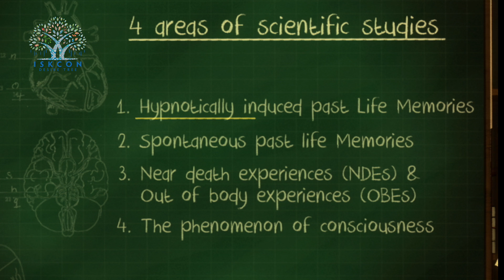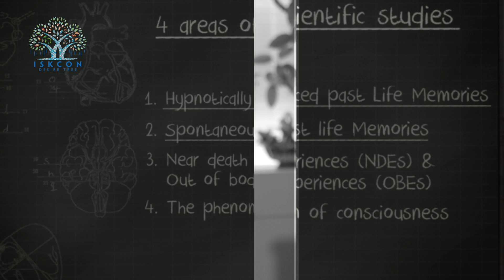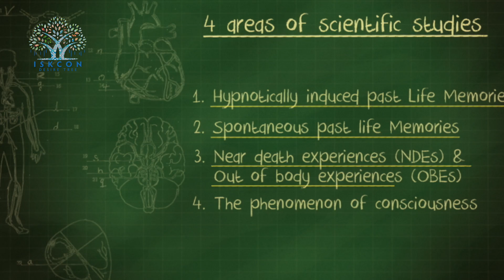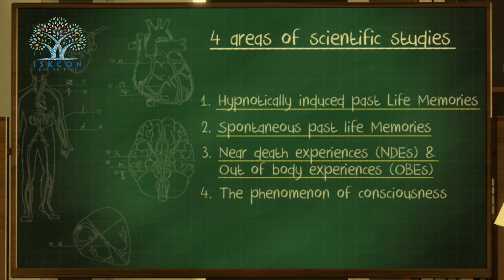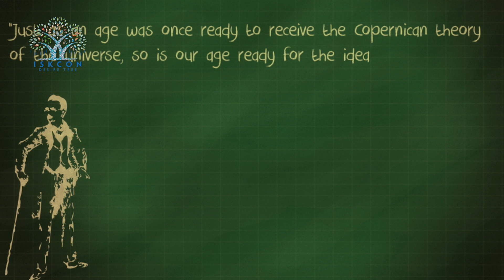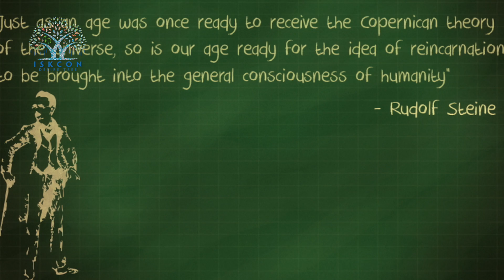Reincarnation Evidence in Scientific Research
Research in the fields on , Consciousness and reported cases of past life memories, is changing the way we perceive reincarnation. Science today, is able to throw a new light on this age-old phenomenon once only associated with the eastern belief systems.